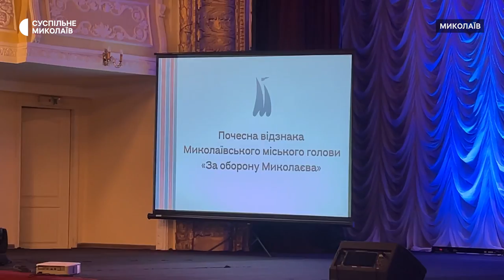У Миколаєві захисникам вручили відзнаки "За оборону міста"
До Дня захисників та захисниць миколаївським військовослужбовцям, рятувальникам, правоохоронцям, волонтерам та комунальникам вручили відзнаку "За оборону Миколаєва". Нагородили понад 50 людей, які брали участь в обороні міста на початку повномасштабної війни. Першим цю відзнаку отримав генерал Дмитро Марченко.